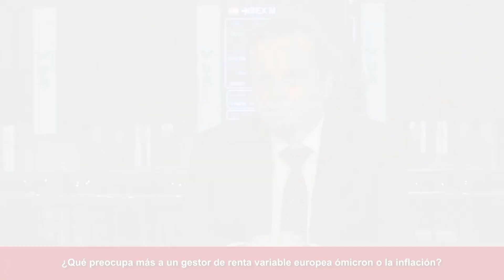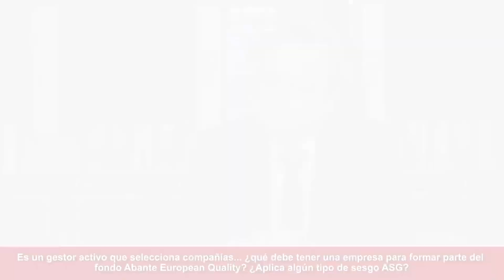Los BANCOS no tendrán un GRAN COMPORTAMIENTO hasta que no se vea CERCANA la SUBIDA DE TIPOS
El gestor del fondo Abante European Quality, Josep Prats, nos da su visión de cara a 2022. Cree que será un gran año si ómicron lo permite, no teme a la inflación y sobrepondera el sector financiero y el consumo de alto valor añadido. Pese a ello, advierte de que "el sector financiero no tendrá un gran comportamiento bursátil hasta que no se vea más cercana la subida de tipos".